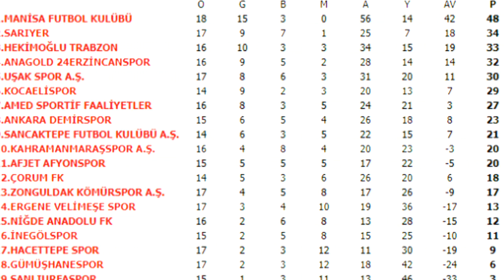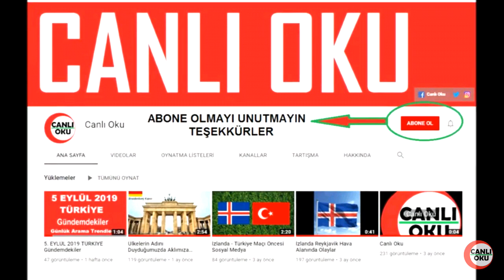24 Erzincanspor - Sancaktepe FK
TFF 2. Lig Beyaz Grup, 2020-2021 sezonu 19. hafta maçı öncesi bazı bilgiler.